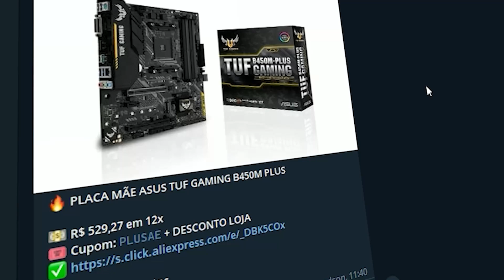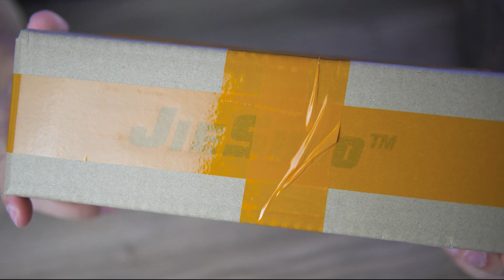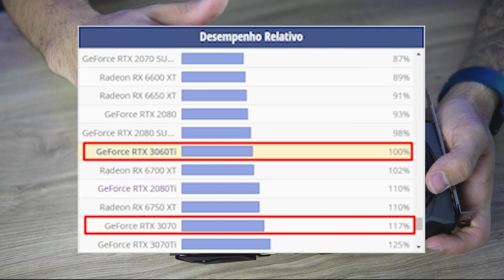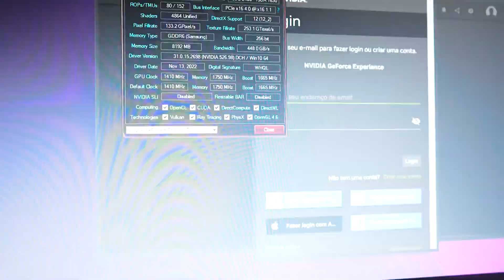A RTX 3060 TI CHINESA É UM ABSURDO DE CUSTO BENEFÍCIO, CUSTA METADE DO PREÇO DO BRASIL...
🛒 LOJAS PARCEIRAS 🛒
Melhores preços é no Aliexpress!
Loja de informática que recomendo!